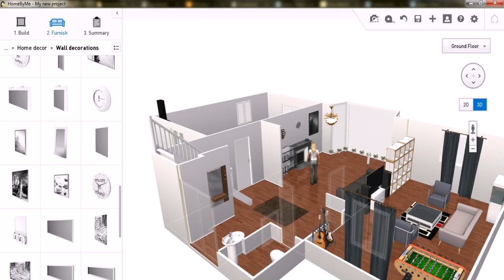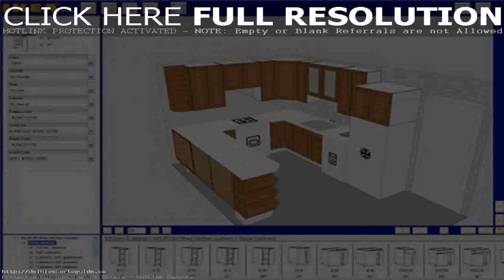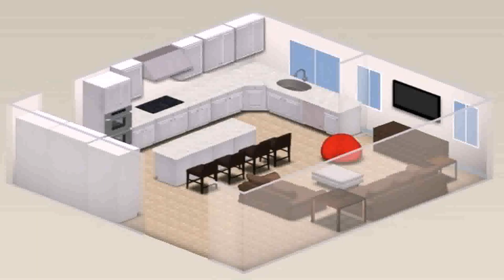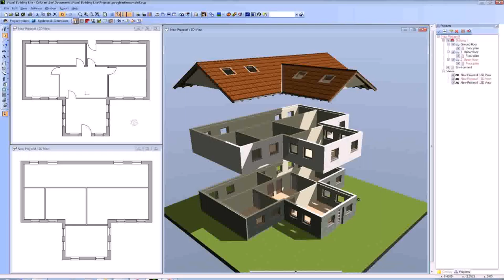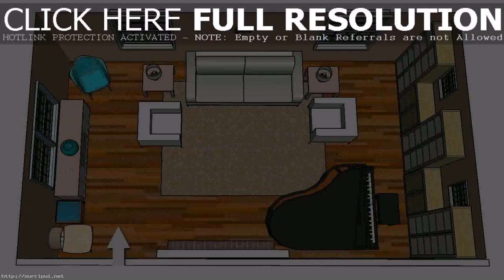House Plan Design Tool - DaddyGif.com (see description)